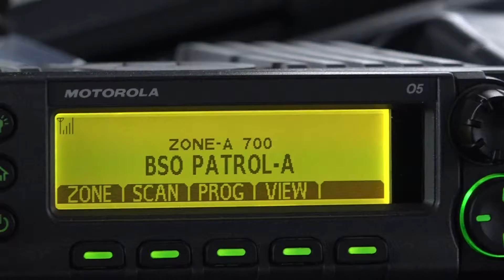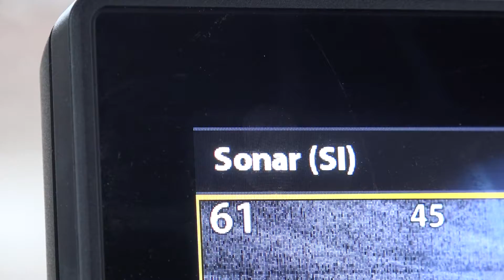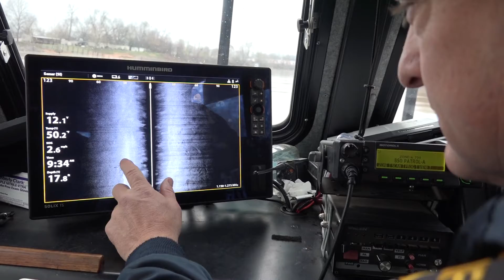BPSO and CPSO search for missing plane on Red River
Bossier Sheriff's Office and Caddo Parish Sheriff's Office Marine Patrol locating what they believe to be the area of a downed aircraft in the Red River. The location is roughly 1/2 mile south of I-220, just off of Wells Island Road, and just north of the runway of the Downtown Airport.